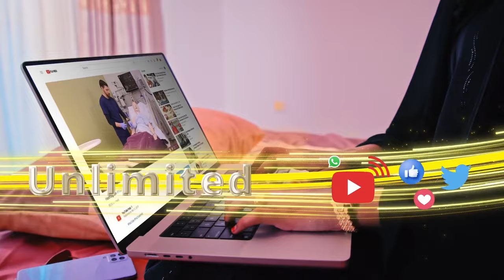"Goobaha kale ee ganacsi ee Somaliland ku yaala waa in ay feejignaan weyn ay galaan" Xil Barkhad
"Goobaha kale ee ganacsi ee Somaliland ku yaala waa in ay feejignaan weyn ay galaan" Xil Barkhad Batuun